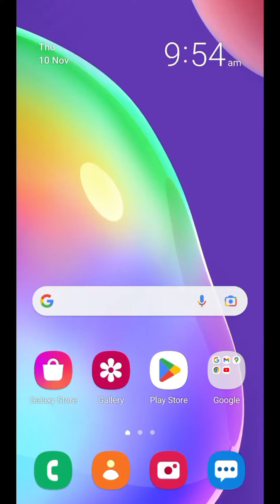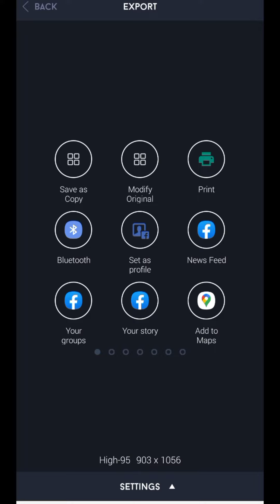How To Remove unwanted object From Photo |Remove People From Photo |Photo Editing Trend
in this video I try to explain how you can remove people and any object from your photo in mobile phone editing app. It's very easy and simple watch my video step by step tutorial after watching my video you can easily work like this I hope you learn something from my video so please subscribe my YouTube channel 💗